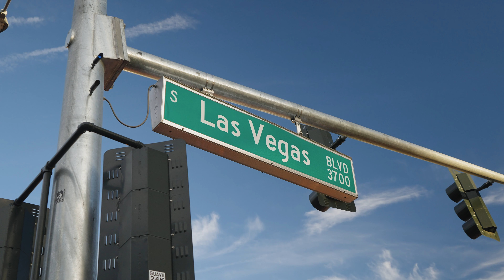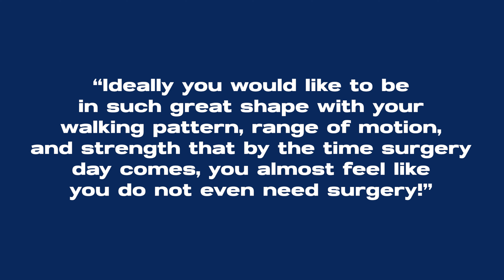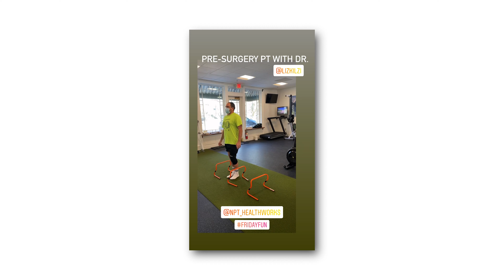Recovering from an ACL Injury | ACL Tear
Back in February of 2022, I tore my ACL during an indoor soccer match, meaning that I will never play competitively ever again. This video documents the recovery process of an ACL injury from start to finish. Hopefully you will find this valuable and inspiring!

Looking to buy real estate? This consultation allows us to educate our buyers and position them for the best possible advantage for today’s market

Looking to sell real estate? Our award-winning Listing Leverage presentation provides our sellers with the most state-of-the-art marketing and professional service